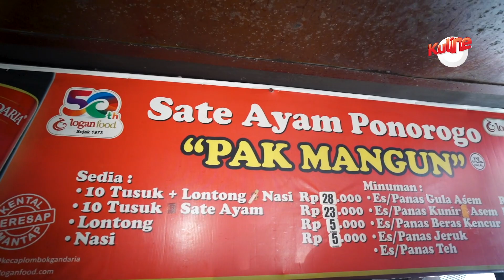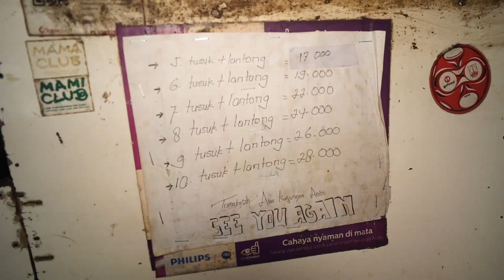SATE AYAM ENAK DAN LEGENDARIS DI SOLO !!! 300 PORSI LUDES SEHARI. USAHA SATE AYAM SUKSES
Nama Usaha : Sate Ayam Ponorogo Pak Mangun
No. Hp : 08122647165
Jam Buka : 9.00 WIB - 19.00 WIB
Alamat : Jl. Monginsidi No.91, Kestalan, Kec. Banjarsari, Kota Surakarta, Jawa Tengah 57133

bisnis makanan
bisnis sate ayam
usaha sate ayam
cara membuat sate ayam
sate ayam ponorogo
sate ayam ponorogo pak mangun
jatuh bangun usaha sate ayam
sate ayam bumbu kacang
ide usaha sate ayam enak
cara membuat sate ayam enak
cara membuat bumbu kacang sate ayam
bumbu kacang enak
inspirasi bisnis
bisnis makanan pinggir jalan
usaha viral
sate ayam legendaris di solo
bisnis cepat balik modal
peluang bisnis
peluang usaha
usaha sampingan
Peluang usaha
Ide bisnis
Ide jualan
Ide usaha
Ide usaha anak muda
Ide kreatif
Bisnis rumahan
Usaha rumahan
Usaha kekinian
Inspirasi usaha
ide usaha makan